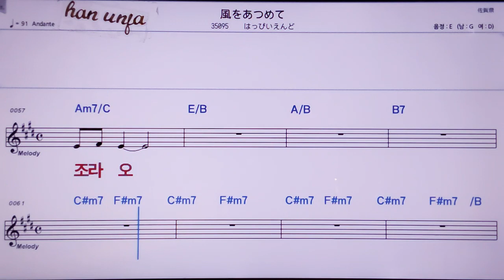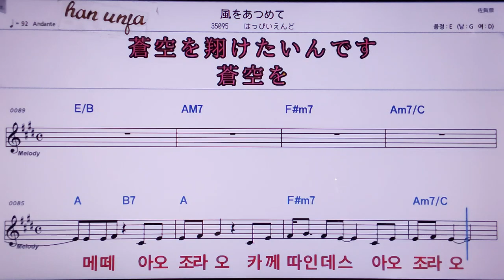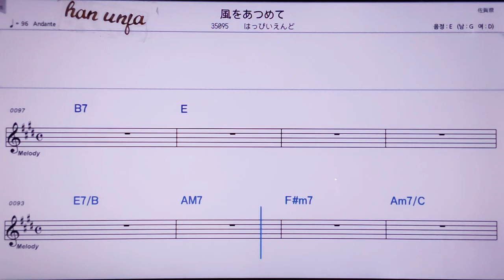💖카제오아쯔메떼/핫피이앤도 👍MR,노래방, 악보, 코드,Karaoke With Sheet Music